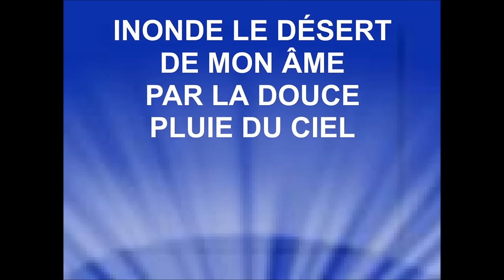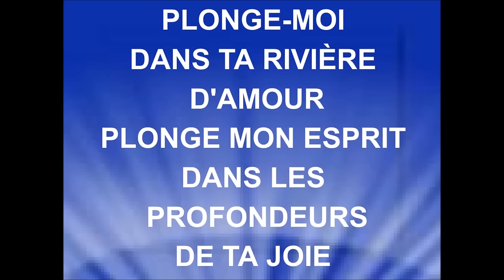PLONGE-MOI DANS TA RIVIÈRE D'AMOUR - Vincent Buisset & Stéphane Terris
VINCENT BUISSET & STÉPHANE TERRIS
L' album ''Souffle'' est disponible dans les librairies religieuses telles que ''Les Éditions des Béatitudes''; ''Édition du Parvis''; ''Étoile Notre Dame'' ; ''Culture et Religion''.